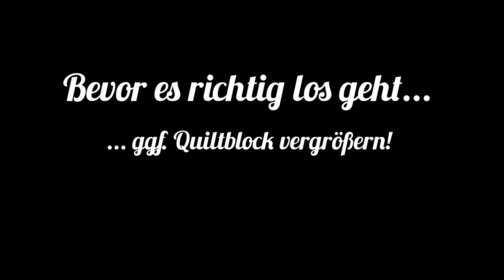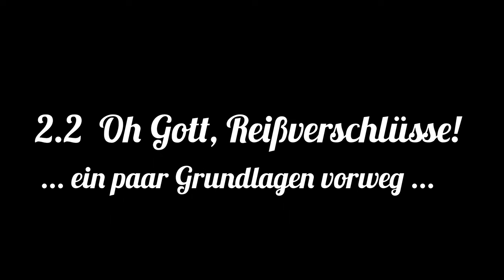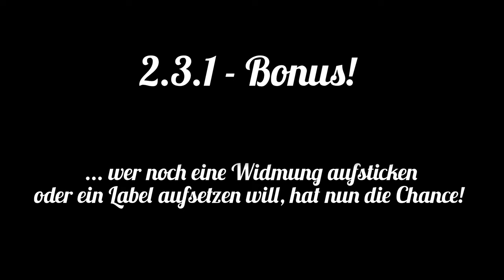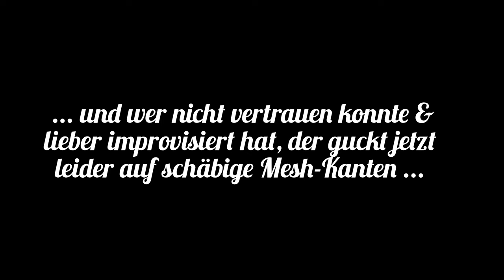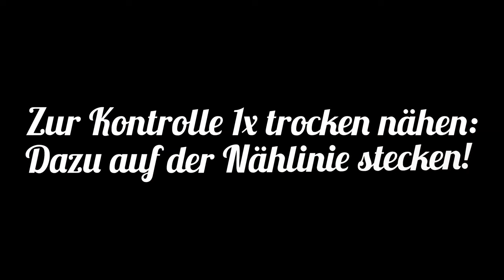Projekttasche einfach selbernähen - Inas Projectbag Nähtutorial - Der Quilted Times Onlinenähkurs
Ina von Quiltzauberei.de lädt dich zusammen mit der "The Quilted Times" zum anfängerfreundlichen Onlinenähkurs ein in dem wir zusammen nicht nur eine praktische Projekttasche 2.0 nähen, sondern auch viele Tipps, Tricks, Kniffe & Fingerfertigen auch für Fortgeschrittene mitnehmen.

Du lernst u.a.

▫️Nähen mit Netzstoff & Vinyl
▫️Grundlagen im Maschinenquilten
▫️Garn Auswahl nach Anwendungsgebiet
▫️Zusammensetzen, Aufziehen & Nähen von Endlosreißverschlüssen & Zippern
▫️Den Umgang mit verschiedenen Nähfüßchen u.a.
Wie benutzt man:
     Kantenstepper,
     Obertransportfuß,
     Reißverschlussfuß,
     1/4" Inch Patchworkfuß,
     Anti-Haft-Fuß
▫️Wie man Gurtband versäubert
▫️Den Umgang mit Binding
     Zusammensetzen der Enden von Schrägband
     Das unsichtbare Annähen

Wenn du gerne eine schrifltiche Anleitung als PDF hättest und alles was du zum Nähen brauchst bekommst du natürlich ebenfalls in unserem kleinen Familienbetrieb & Fachhandel hier in Dinslaken am Niederrhein vor Ort, oder über die unseres Stoffgeschäftes.

ÜBER INA & QUILTZAUBEREI.DE
Ina und Quiltzauberei.de stehen für über 20 Jahre geballte Kompetenz im Bereich Patchwork & Quilting, Nähen & Sticken, sowie  Stricken & Häkeln. Selbst stark vom Handarbeitsvirus infiziert bringt dir Ina versiertes Know How und jahrzehntlange Erfahrung, nicht nur als selbst vom Handarbeitsvirus Infizierte, sondern auch als international agierende Kursleiterin, Autorin & Designerin - und das locker vom Hocker, statt hektisch vom Ecktisch! ;)

Während des Studiums in den USA vom Handarbeitsvirus infiziert, saß Sie nach der Rückkehr nach Deutschland erst einmal auf dem Trocknen und entschloss sich mit Ihrer Mutter einen der ersten Patchworkläden & Quiltläden Deutschland zu eröffnen und im Laufe der Jahre zu einem kreativen Handarbeitszentrum auszubauen mit allem was dazu gehört! Allen voran: Herzblut, Leidenschaft & kompetenter Kundenservice!

Folge uns unbedingt auf unseren Social Media Kanälen und verpasse keine der gratis Live Nähen, unserer Workshops, Tutorials oder Kurse & Veranstaltungen vor Ort!